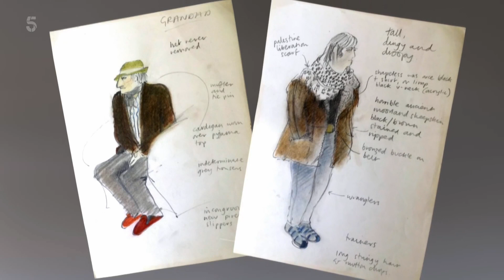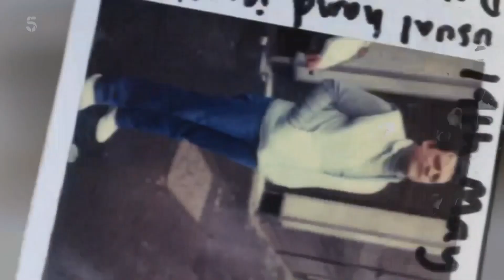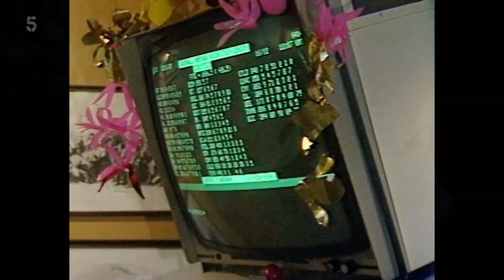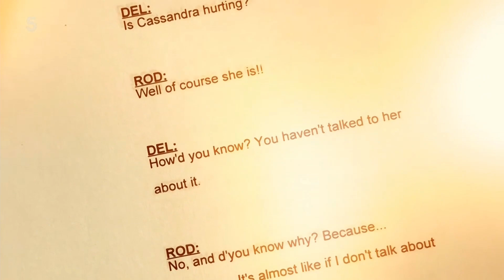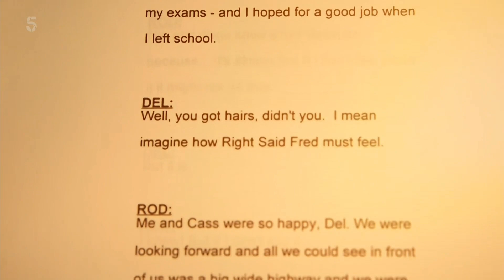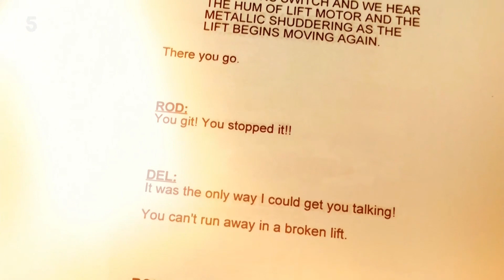We Love Only Fools And Horses! | Part 3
Enjoy some hilarious Only Fools and Horses moments!